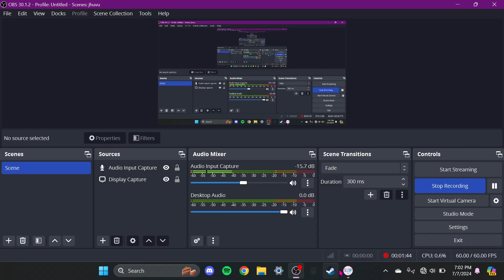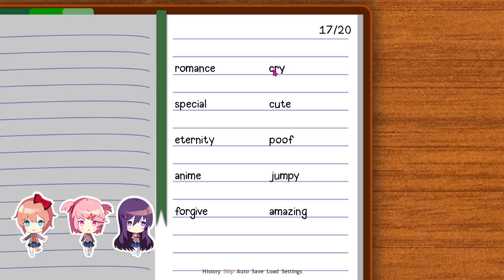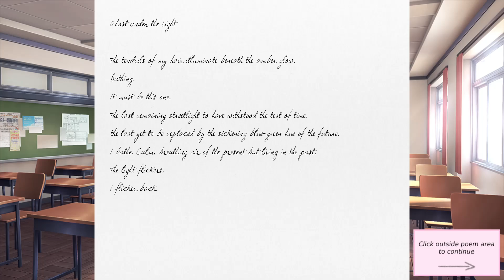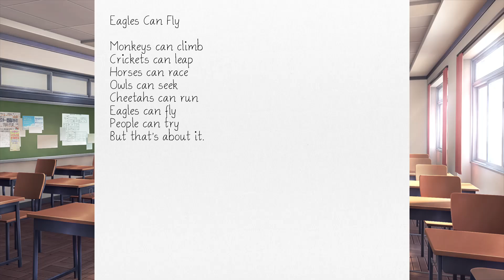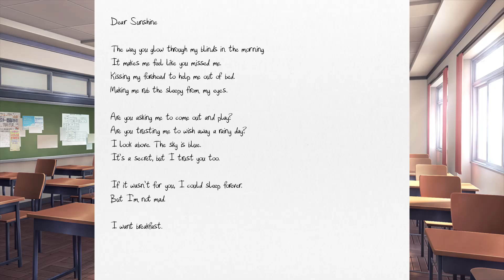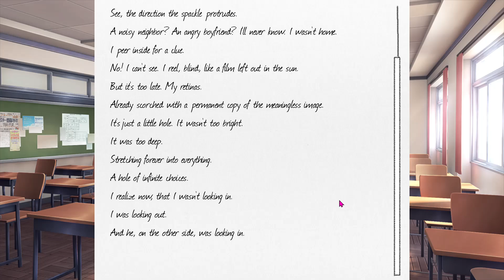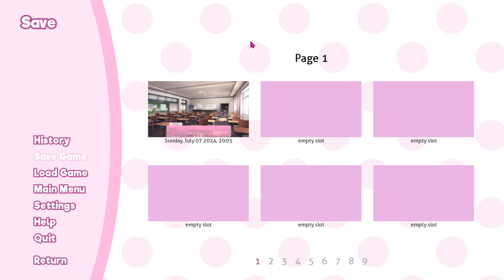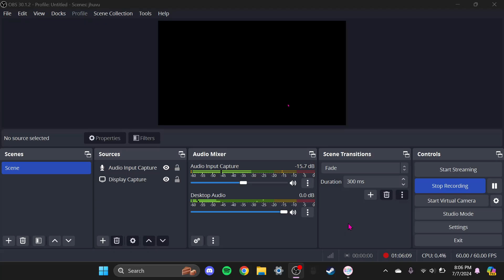Playing DDLC for the First Time EP 1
I'm sorry about the audio quality. I couldn't get voice mod working and wasn't able to use noise reduction.